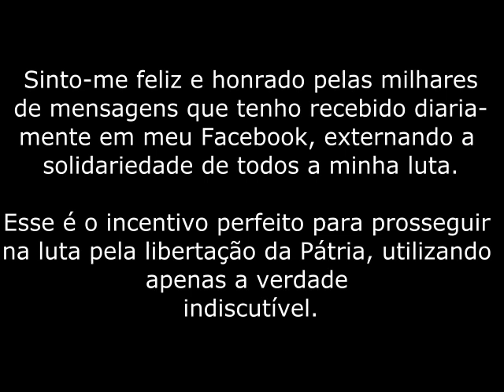O GOLPE COMUNISTA NO BRASIL JÁ FOI DADO de forma oculta.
REVELAÇÃO- áudio onde o advogado, jurisconsulto e jurista Dr. Walter Policastro​, revela ao Brasil e o mundo que O GOLPE COMUNISTA NO BRASIL JÁ FOI DADO de forma oculta.

eurasiano/

banco-dos-brics/

de-acordos-com-brics/

misseis-intercontinentais-gera-reacao-de-eua-otan-16458950

Nós não estamos lidando com um mal governo.

Estamos lidando com uma máfia bandida e comunista, prontas para dar o golpe final e se perpetuar no poder.